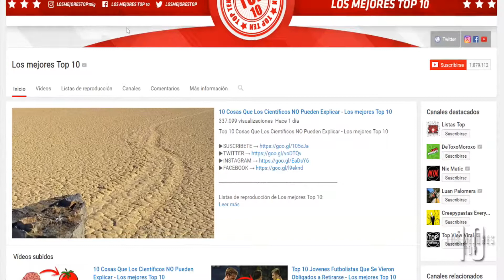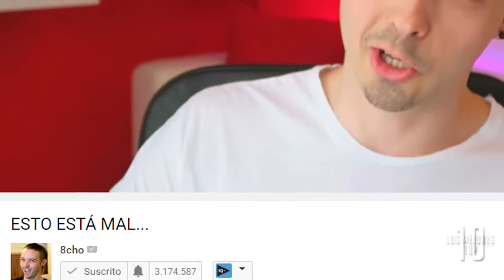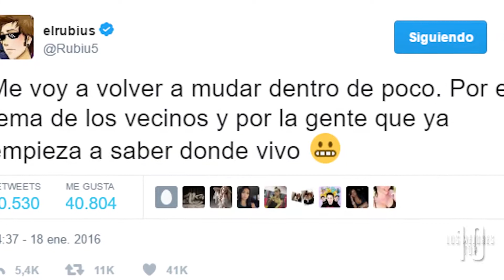5 YOUTUBERS Que Fueron ACOSADOS Por Sus Fans Esto tiene que